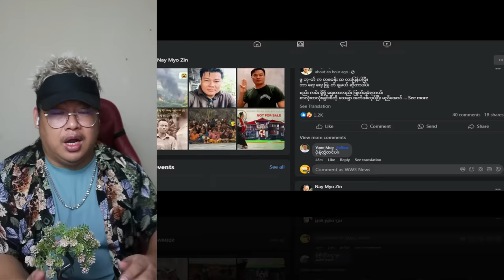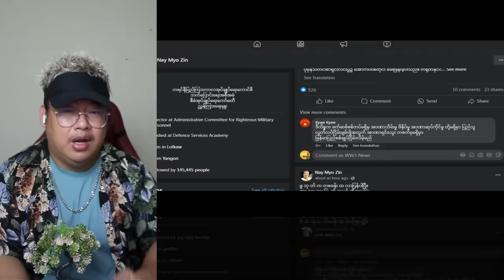ဩဂုတ်လ (၁၁) ရက်ညပိုင်းသတင်းများ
Bigboss